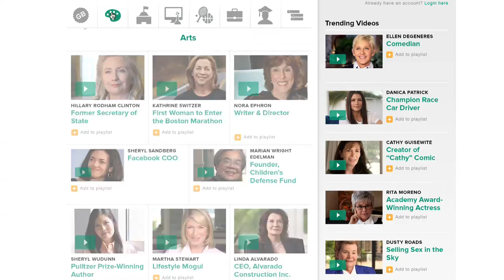MAKERS: The Largest Collection of Women's Stories Ever Assemebled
Explore the stories from the trailblazing women you know, and the unknown women you should know. Visit the growing video library at MAKERS.com

MAKERS is a multi-platform video experience from AOL and PBS, showcasing hundreds of compelling stories from the Women Who Make America.  MAKERS originated from a very clear premise: over the last half century, the work of millions of women has altered virtually every aspect of American culture. MAKERS video property is a part of the AOL On Network.